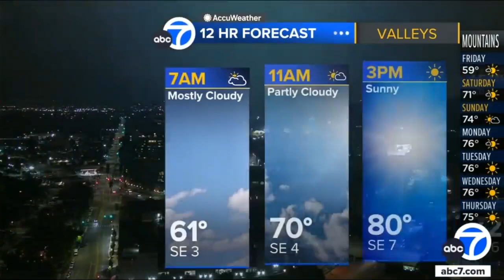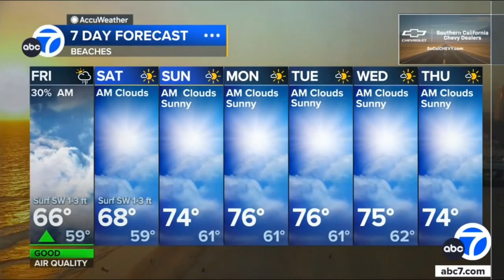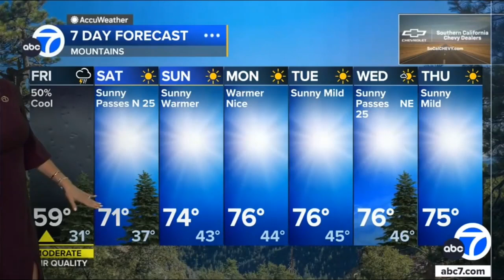Leslie Lopez 09/20/2024 ABC7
ABC7, Los Angeles California